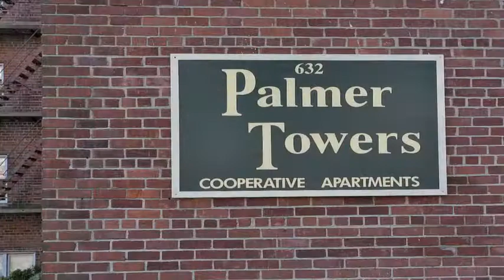632 Palmer Rd.